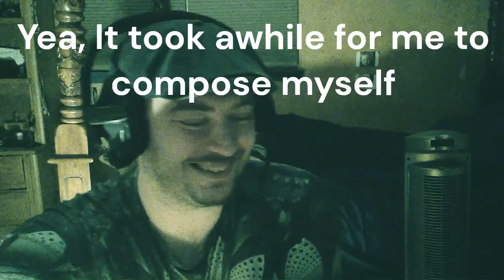Wrong Turn 2003 Review / Discussion | Wrong Turn Commentary | Eliza Dushku #2003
Wrong Turn 2003 Review / Discussion | Wrong Turn Commentary | Eliza Dushku

"Wrong Turn" is a gripping horror-thriller that follows a group of young friends whose road trip takes a horrifying turn in the remote backwoods of West Virginia.

Chris Finn (played by Desmond Harrington), a medical student, is on his way to a job interview when his car becomes stranded due to an accident on a desolate and winding mountain road. Desperate to find help, he encounters a group of lost hikers, Jessie (played by Eliza Dushku), Carly (played by Emmanuelle Chriqui), Scott (played by Jeremy Sisto), and a couple, Francine (played by Lindy Booth) and Evan (played by Kevin Zegers).

Together, they venture deep into the forest, searching for assistance, but instead, they stumble upon an isolated and eerie cabin. Unbeknownst to them, the woods are home to a family of mutated, cannibalistic mountain men who have lived there for generations, preying on anyone who dares to enter their territory.

Realizing they are in grave danger, the group must fight for survival against the deformed and sadistic killers who relentlessly pursue them. As night falls, the terrifying chase becomes increasingly deadly, forcing the friends to confront their worst fears and make difficult choices in a desperate bid to stay alive.

In this heart-pounding and suspenseful tale of survival, "Wrong Turn" exposes the primal horrors that lie hidden deep within the wilderness and the human psyche. The film takes audiences on a chilling journey filled with intense moments of fear, tension, and gruesome encounters as the group battles their way through the nightmarish landscape, with each twist and turn bringing them closer to either escape or a gruesome demise.

                        About the Channel:
Hi,